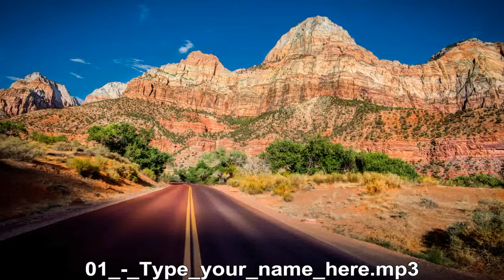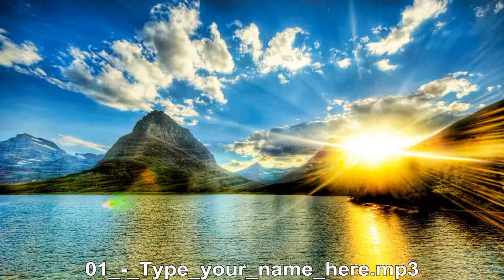Type Your Name Here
best pop music for relax
listen to pop free music
cool song, hit music

хорошая музыка в стиле поп
уникальная музыкальаня композиция бесплатно
музыка для раслабления, релакса
хитовая музыка
популярная музыка
музыкальный хит
топ музыкальных чартов
топ песен
классная песня